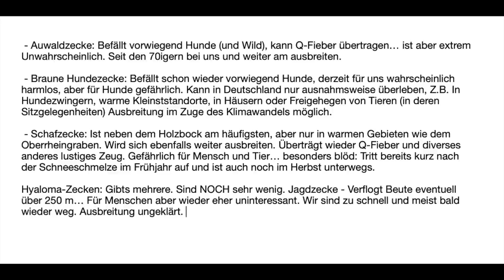Die Zecke - Immer noch unser tödlichstes "Raub"Tier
In der Zeckenforschung haben sich ein paar Details verändert und damit ihr auch künftig auf dem neusten Stand seit, dachte ich mir ich nehm nochmal nen Zecken-Monolog auf. :-)